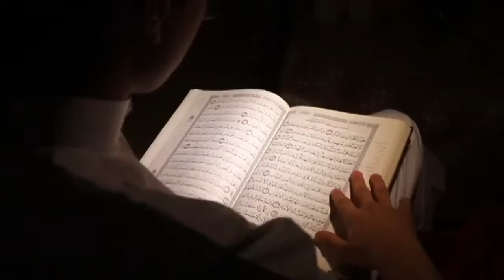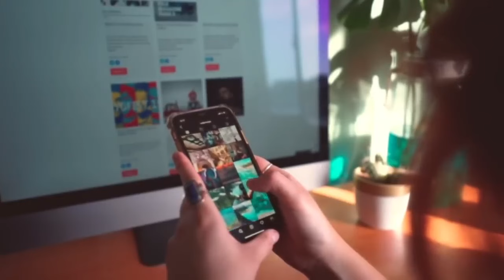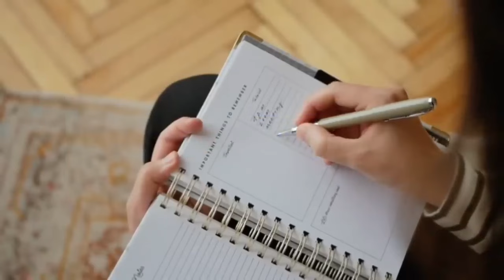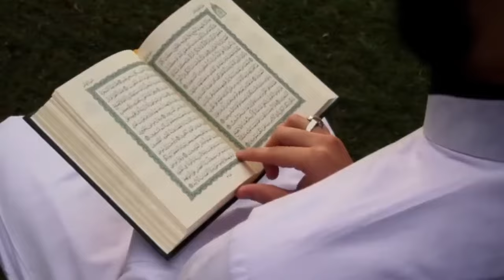Allah Pak Ka Mojza Dekh Lo || ALLAH HU AKBAR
100% कामयाबी का राज़ नमाज़ में है।

जरूर करे।

अल्लाह हाफिज़
(Faid Malik)